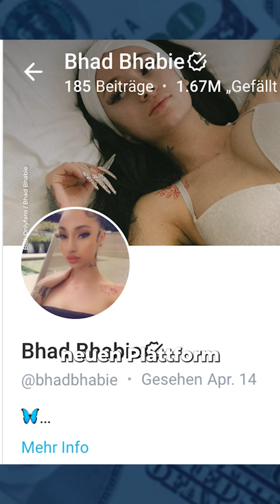Diversifizieren lohnt sich...